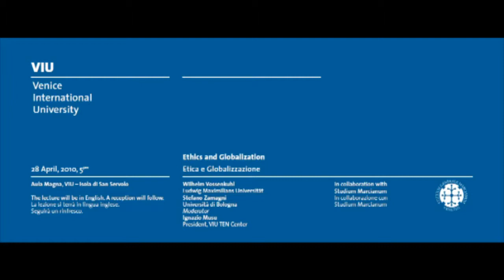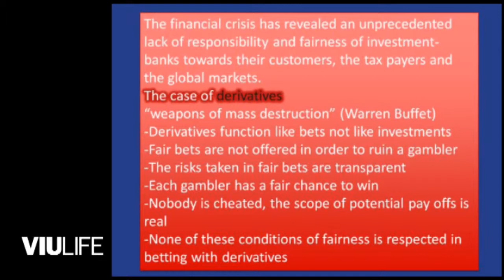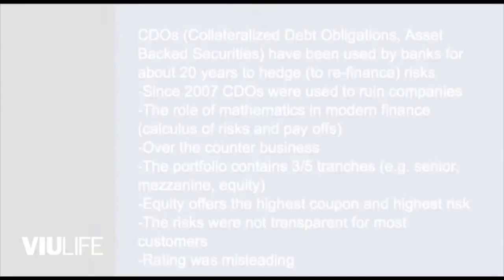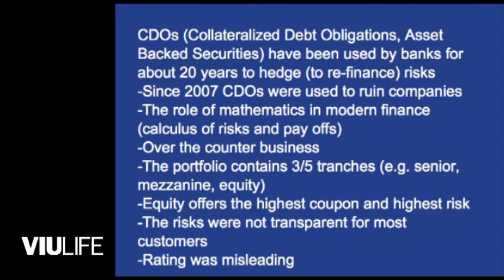VIU Lectures 2010 "Ethics and Globalization" - Wilhelm Vossenkuhl - part 1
Wilhelm Vossenkuhl, Ludwig Maximilians Universität and
Stefano Zamagni, Università di Bologna  - In collaboration with Studium Marcianum